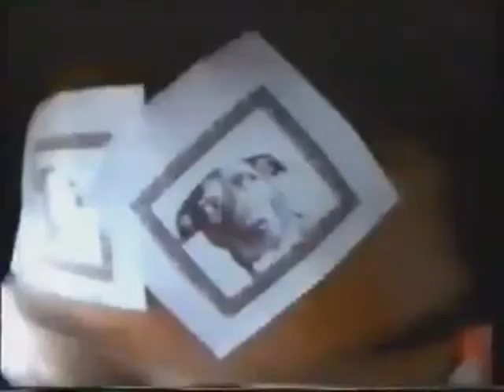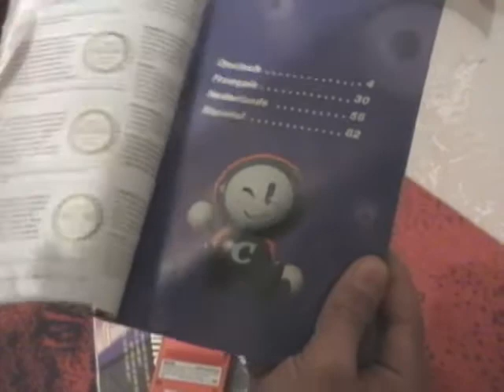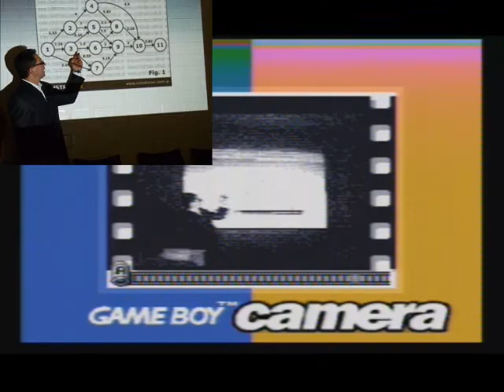Análisis de la GAME BOY CAMARA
Prehistoric games 11: Videoanalisis de uno de los mejores juegos de la historia: Game boy camara